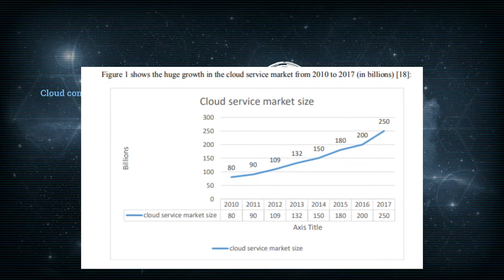Web Services as A Solution for Cloud Enterprise Resource Planning Interoperability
Abstract

Recently, organizations have shown more interest in cloud computing because of the many advantages they provide (cost savings, storage capacity, scalability, and speed of loading). Enterprise resource planning (ERP) systems are one of the most important systems that have been upgraded to cloud computing. In this thesis, we focus on cloud ERP interoperability, which is an important challenge in cloud ERP. Interoperability is the ability of different components to work in independent clouds with no or minimum user effort. More than 20% of the risk rate of cloud adoption is caused by interoperability. Thus, we propose web services as a solution for cloud ERP interoperability. The proposed solution increases interoperability between different cloud service providers and between cloud ERP systems with other applications in a company.

Cloud computing, ERP, interoperability, web services